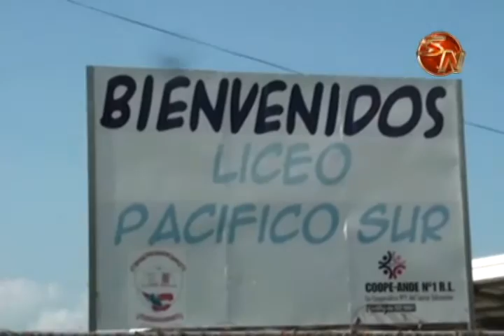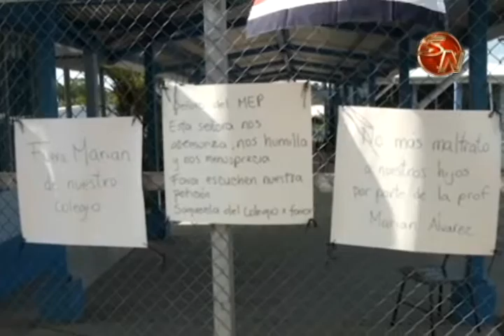PADRE DE FAMILIA Y ESTUDIANTES PIDEN